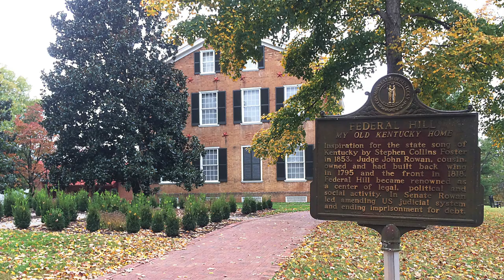Autumn in Kentucky, USA (My Old Kentucky Home - Stephen Foster)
Photos that I captured at several locations of central areas of Kentucky, USA. Kentucky is not only famous because of its horse industry and bourbon, but also its Autumn, which peaks between Halloween and into November near Thanksgiving. The combination of colors and geography makes Kentucky one of the best locations to experience USA's autumn.

The music is by Stephen Foster and it is considered a classic of American folk music. The same author composed dozes of other famous folk melodies.